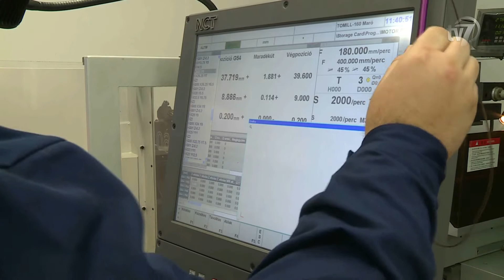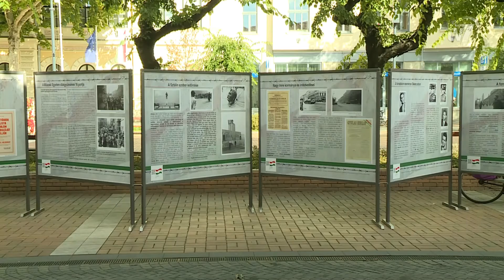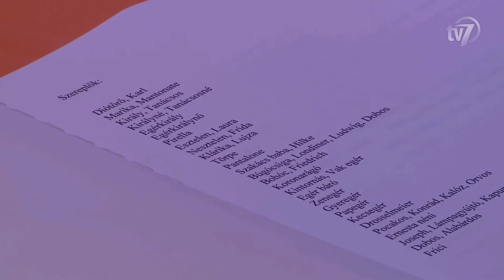Híradó 2016.10.05.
1. Cseresnyés Péter Békéscsabán tartott sajtótájékoztatót. 0:45
Interjú Kárpáti Tamás, tanuló.

2. Gyakorlatot tartott a Körös-vidéki Vízügyi Igazgatóságnál működő regionális Védelmi Osztag Békésszentandrás mellett. 4:38
Interjú Lúczi Gergely, a Körös-Vidéki Vízügyi Igazgatóság védelmi osztagvezetője.
Interjú Bak Sándor, a Körös-Vidéki Vízügyi Igazgatóság igazgatója.

3. Harmadik alkalommal rendezték meg az Óvodai Almanapot. 7:21
Interjú Herczeg Tamás, Békéscsaba Megyei Jogú Város tanácsnoka.
Interjú Beghdadi Éva, a Szigligeti-Kazinczy Óvoda óvodavezetője.
Interjú Sonkoly Dóra.

4. Szabadtéri kiállítással emlékezik az 1956-os forradalom és szabadságharc 60. évfordulójára a Békéscsabai Médiacentrum. 9:18
Interjú Nagy Balázs, a Munkácsy Mihály Múzeum történésze.

5. Egérkirály olvasópróba. 10:26
Interjú Gerner Csaba, színművész, „Egérkirály”.
Interjú Szomor György, a Diótörő és Egérkirály rendezője.
Interjú Seregi Zoltán, a Békéscsabai Jókai Színház igazgatója.

6. Ötvenezredik látogató érkezett a gyulai Almásy-kastélyba. 13:14
Interjú Dohoczki Gábor.
Interjú Korom Szimonetta.
Interjú Dombi Ildikó, a Gyulai Kulturális és Rendezvényszervező Nonprofit Kft. ügyvezetője.
Interjú Görgényi Ernő, Gyula polgármestere.

7. Őszidő a Lencsési Közösségi Házban. 15:33
Interjú Takács Péter, a Lencsési Közösségi Ház vezetője.
Interjú Huszár Endre, a Mohácsy Mátyás Kertbarát Kör vezetője.

8. Mézes hetek a Csabagyöngyében. 17:44
Interjú Szirony György, méhész.
Interjú Szente Béla, a Csabagyöngye Kulturális Központ igazgatója.
Interjú Haász Ferenc, a Békés Megyei Méhész Egyesület elnöke.

9. Két új műfüves pálya épült Békéscsabán. 20:18

10. A „Sport legyen a tied!” sportágválasztó Békéscsabán. 20:57
Interjú Márton Anita, a Kopp Békéscsabai Atlétikai Club olimpiai bronzérmes súlylökője.
Interjú Kozmann György, sportért felelős helyettes államtitkár.
Interjú Balogh Gábor, a Magyar Diáksport Szövetség elnöke.